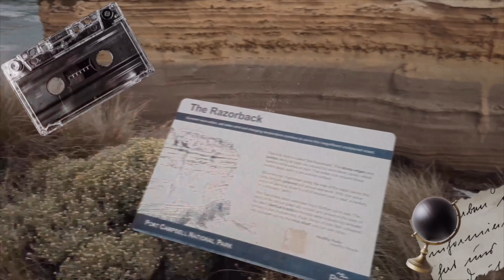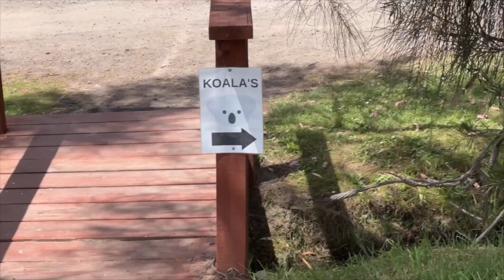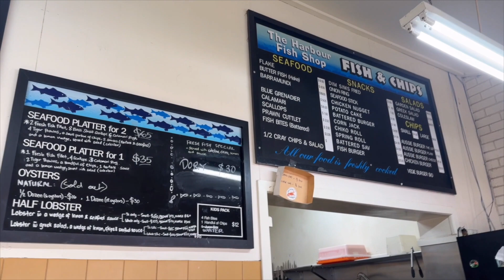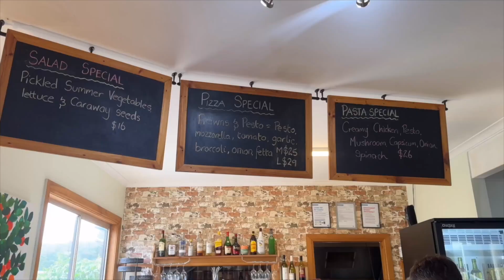เที่ยว Great Ocean Road ถนนติดทะเลที่ได้ชื่อว่าสวยที่ในออสเตรเลีย คัดสถานที่สวยๆรวมไว้ใน 1 วัน (TH)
[2982]